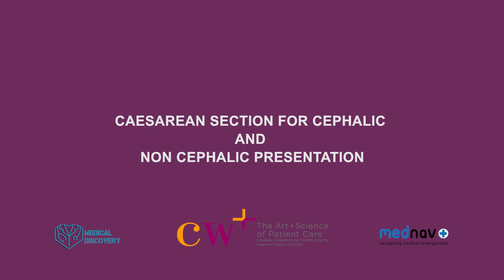Classical Caesarean Section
MedNav is dedicated to developing educational and innovative technology to support healthcare professionals and patients in managing medical conditions in high, middle and low income countries. We have supported more than 7,000,000 viewers from over 90 countries and hope to develop more instructional videos to support your needs.

Many people have asked how they can help us to develop more educational video's as a lot of our users are from resource poor settings.  If you would like to help us develop more videos and make the videos free to people in resource poor settings you can help using the below link

Educational video with animation about how to perform a Classical Caesarean section.

Produced by MedNav